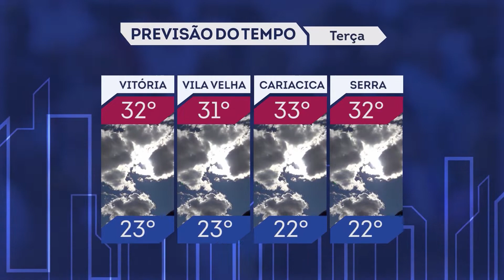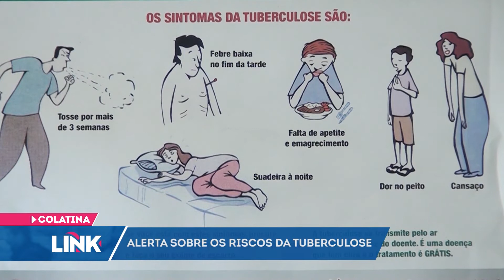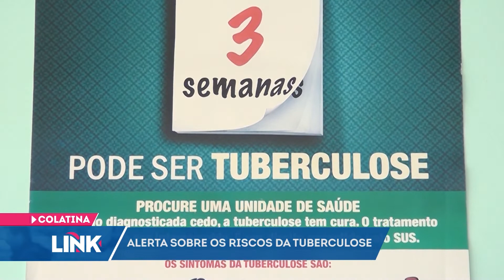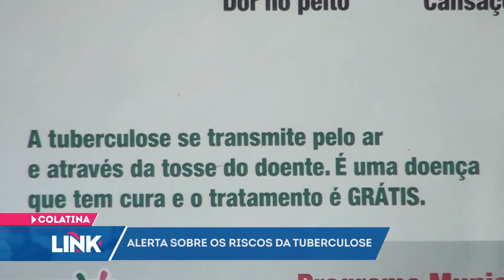Link ES - Record News ES - 25/03/2019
Dia 25 de março. O Link Espírito Santo está começando. Veja agora o que vai ser destaque no programa de hoje:

Duas mulheres são assassinadas em um bar de Linhares.

Número de mortes no trânsito no Espírito Santo está acima da média nacional.

Empreendedorismo feminino! Mulheres já representam quase metade dos microempresários no Estado.

Na entrevista exclusiva, o deputado  federal da vitória fala sobre os trabalhos na comissão de segurança publica e combate ao crime organizado.

E ainda:

As noticias que são destaque nesta segunda-feira, em outras regiões aqui do Estado.

Estas e outras notícias, agora, no Link Espírito Santo.